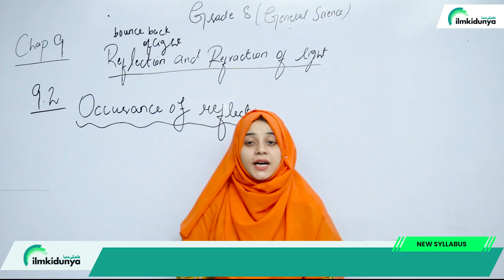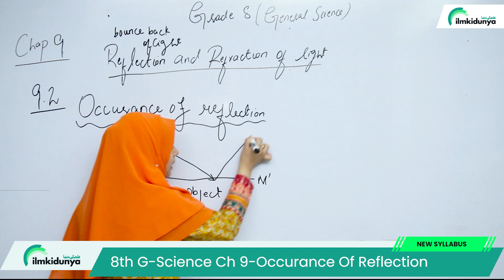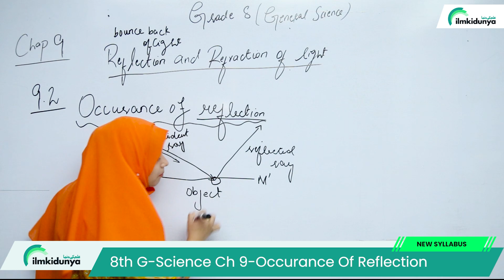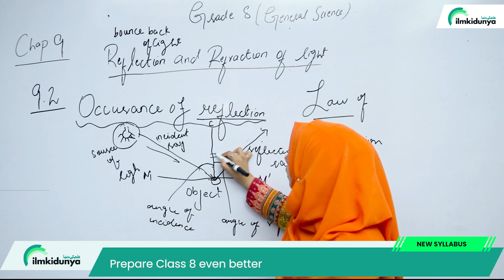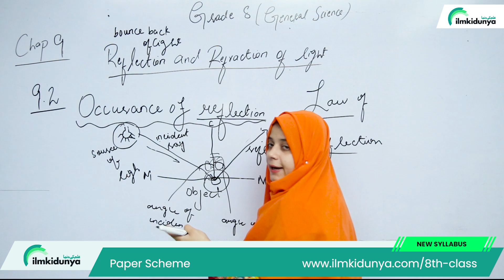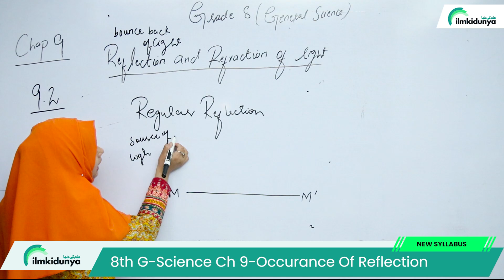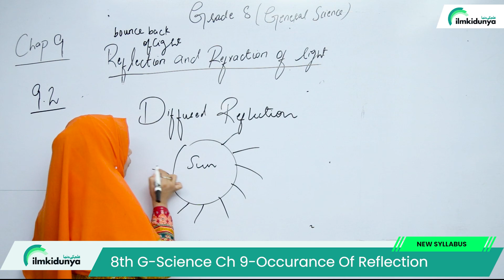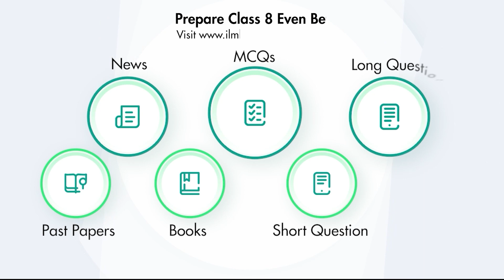8 Class Science Chapter 9 - Occurrence Of Reflection - 8th Class General Science Chapter 9 Exercise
In this online lecture, teacher explains 8th Class Science Chapter 9 Reflection and refraction of Light. The topic being discussed is 8 Class Science Chapter 9 - Occurrence Of Reflection - 8th Class General Science Chapter 9 - Exercise

8 class science chapter 9 occurrence of reflection,
8 class general science chapter 9,
8th class science chapter 9 question answer,
8th class general science ch 9,
8th class science chapter 9 exercise,
class 8 science chapter 9 speed of light,
class 8 science chapter 9 question answer,
8th class general science chapter 9 question answer,